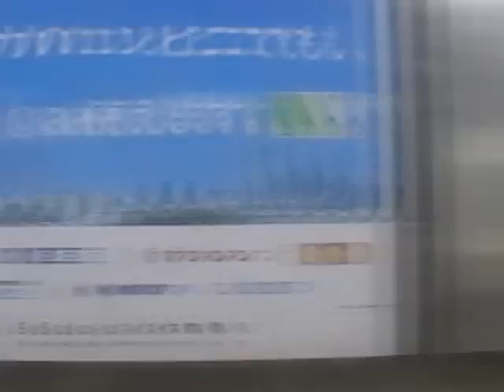【車窓】JR総武快速線 新小岩→（小岩）→市川【県境】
JR総武線の快速列車の車窓です。新小岩から市川までの県境越えを撮影しました。乗車列車は713F津田沼行きE217系です。

新小岩駅と小岩駅の間には「新小岩信号場駅」というよく分からない名前の駅が存在します。実際には貨物列車の機関車付け替えなどで使用されている駅で、荷物の取り扱いはしていません。しかし貨物列車が多く停車するので、チキ、コキ、ホキ、DE10などが見られます。この駅からは越中島貨物駅や金町駅に向かう、非電化の貨物線が乗り入れています。越中島方面の需要は分かりませんが、金町方面は同じような区間にバスがそこそこ走っているので、旅客化の需要があるかもしれません。まぁしないでしょうけど。

ちなみに新小岩駅は葛飾区、小岩駅は江戸川区位置しております。同じような駅名ですが、所属する区が異なるんです。映像でも分かりますが、江戸川を越えると千葉県市川市なので、一駅ごとに自治体が変わることになります。

休日早朝の空いている列車、しかもサハなのでドアチャイムや自動放送が良く聞こえます。